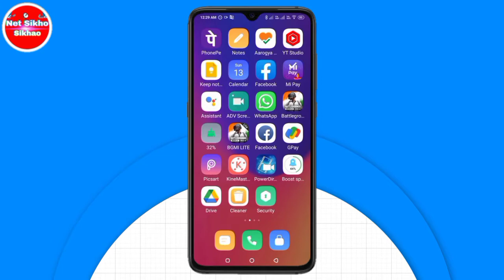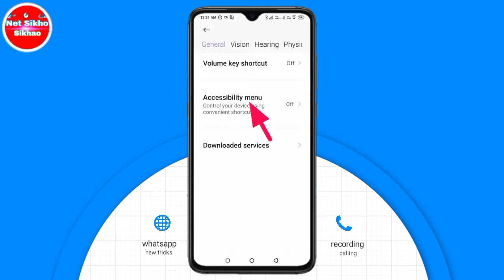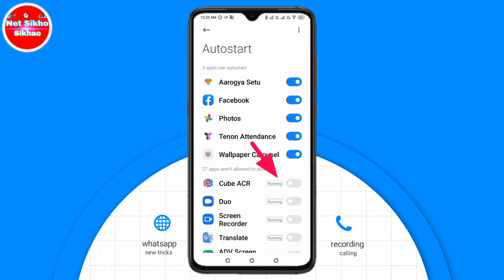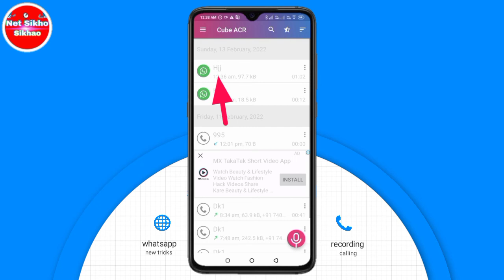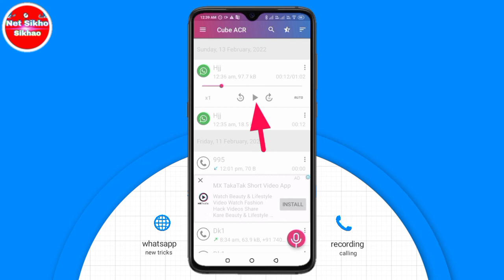व्हाट्सएप कॉल रिकॉर्डिंग कैसे चालू करें ! WhatsApp par Call Recording Kaise Kare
व्हाट्सएप कॉल ₹रिकॉर्डिंग कैसेचालूकरें !

whatsapp call recording kaise karen whatsapp call recording app whatsapp call recording kaise nikale whatsapp call recording malayalam whatsapp call recording in tamil whatsapp call recording kaise band karen
whatsapp call recording kaise sune whatsapp call recording kaise kare
 whatsapp call recording hoti hai kya